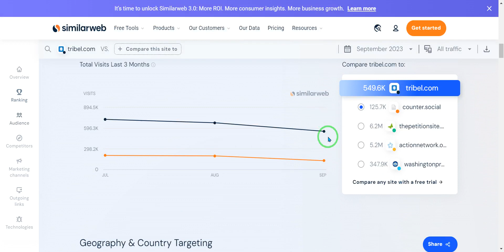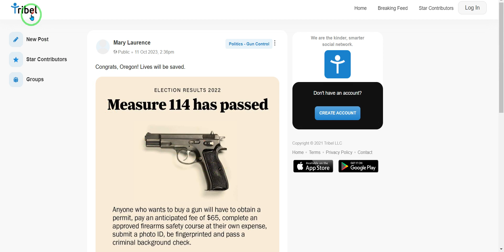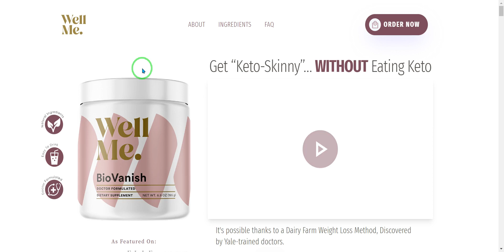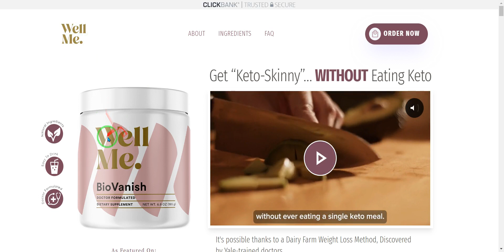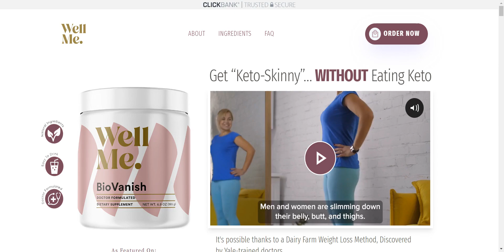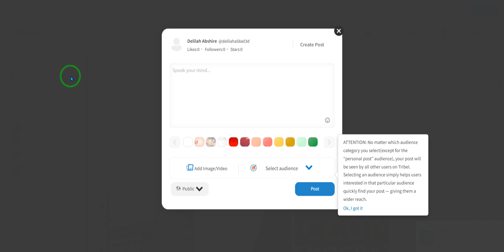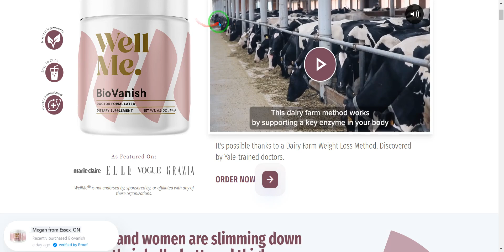US free traffic - tribel.com SOCIAL MEDIA platform {549.6k monthly visitors}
US free traffic - tribel social media website {549k monthly visitors}